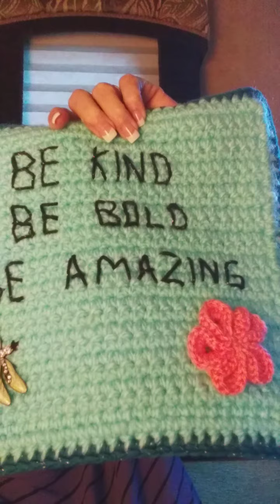Vlogust Day 8 - Just a Chat Today - 08/08/2020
Just a Chat today folks.

Thank you all for spending time with me every day.  ~Linnea XxxX!

Linnea The Crafting Trooper
1730 Labounty Dr Ste  #9-235
Ferndale WA 98248
USA